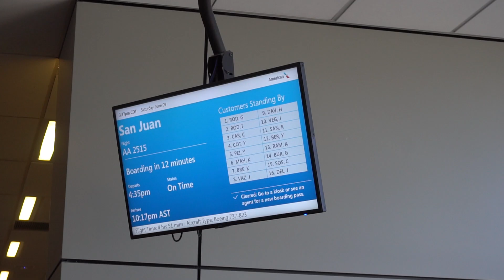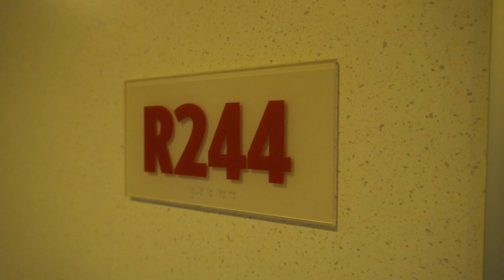DAY 1 SAN JUAN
JUNE 2018 - Carnival Fascination trip out of San Juan,  This is our arrival in Old San Juan and first day embarking on our one week tour of the Caribbean.  First night we stayed ay the Sheraton overlooking the port.